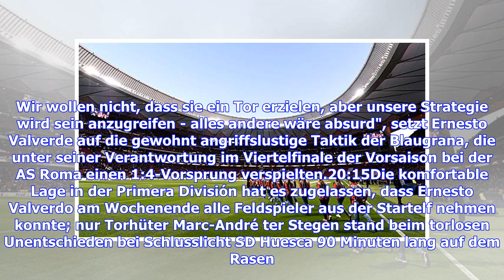Liveticker FC Barcelona - Manchester United (Champions League 2018/2019, Viertelfinale)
4421:44... Rashford probiert den direkten Freistoß mit dem rechten Innenrist, doch seine Ausführung ist viel zu niedrig angesetzt und bleibt in der Drei-Mann-Mauer hängen.4321:43Pogba wird auf der halblinken Angrifsseite durch eine Rakitić-Grätsche niedergestreckt...4221:41Rakitić mit dem Kopf! Der Kroate verlängert einen Messi-Freistoß von der rechten Außenbahn elf Meter vor dem kurzen Pfosten mit der Stirn in Richtung rechter Ecke. De Gea ist zur Stelle und schnappt sich den Aufsetzer.4021:41R...